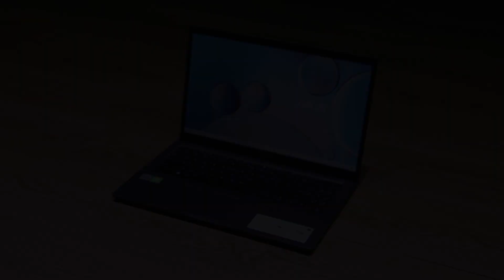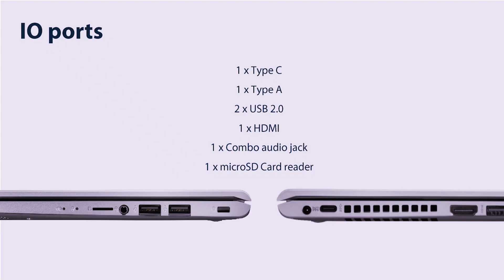VivoBook 15 (A516) | SOLUSI BUAT KULIAH ONLINE!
Laptop yang ringkas, gak berat, simpel, dan harga terjangkau bisa jadi referensi buat kalian yang butuh untuk belajar atau bekerja terutama di masa sekarang ini hehehe